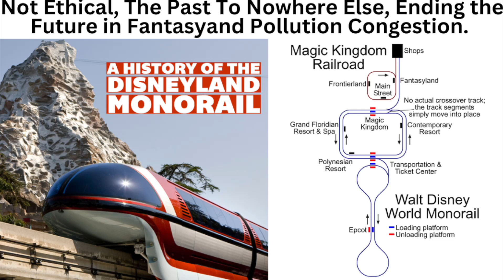Martin Sheen Take Numb Nut Out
Male Hierarchy Schlub